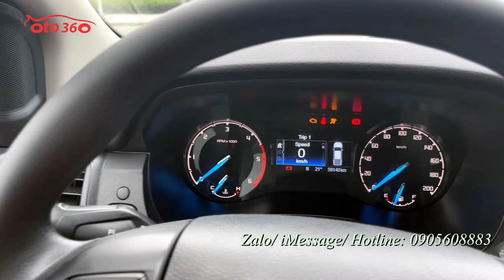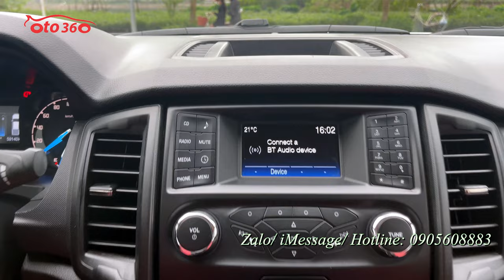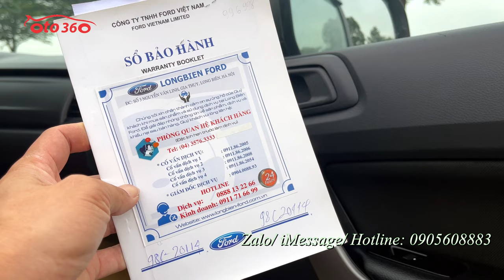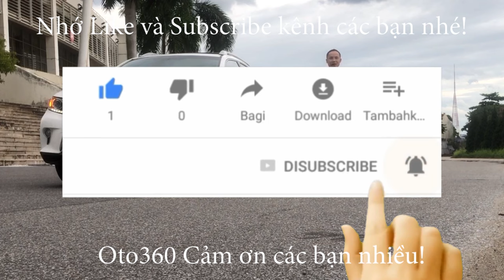Bán chiếc xe bán tải Ford Ranger 2.2 XLS 2019 biển Hà Nội, xe đẹp, đời cao vậy mà giá cũng chỉ hơn 4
Bán xe Ford Ranger 2.2 XLS màu trắng, xe sản xuất năm 2019 nhập khẩu Thái Lan. Đăng ký tên tư nhân, biển Hà Nội. Xe chạy hơn 6 vạn km. Xe rất mới.
Xe được trang bị động cơ Diesel 2.2L, với  hộp số sàn 6 cấp, cùng Option như: vô lăng tích hợp các phím điều khiển, kiểm soát hành trình, ga tự động, (Cruise control) 2 túi khí. Hệ thống ABS, EBD…đã lắp thêm ghế da, trải sàn da, cảm biến lùi, nắp thùng…